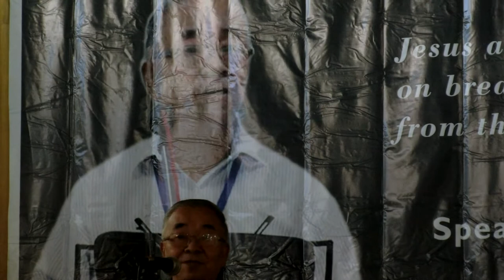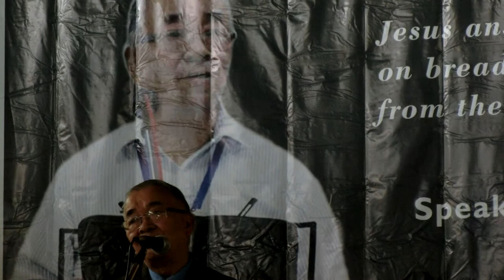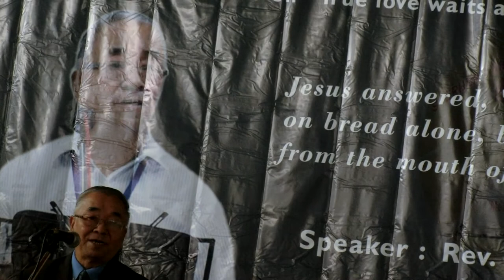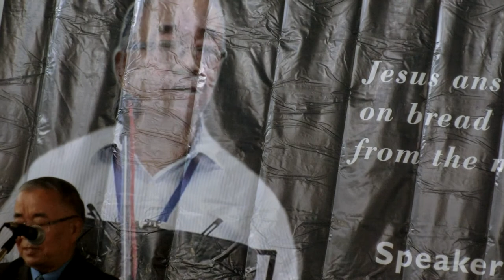True Loves Wait & Bible Reading---Rev Dr Khaizakham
True Loves Wait & Bible Reading---Rev Dr Kh Khaizakham
Dr Khaizakham Sermon

Stephen's Bible Reading & Writing Ministries One Day Seminar and Distribution of Appreciation Certificate to all who cover reading & writing the whole books of Bible once and above in 2017.

Venue:B.Vengnuom Community Hall.
Video:Un-edit version.